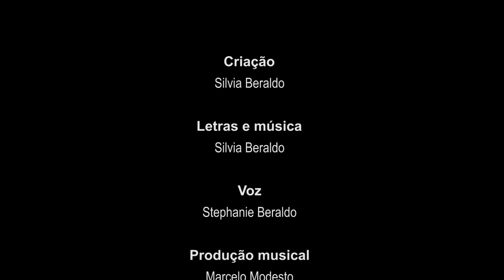Apatossauro - Coleção Bokakikanta - Silvia Beraldo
Música do CD Infantil – “Tem dinossauros na biblioteca?”
2014/2015 - Campinas- SP

Bokakikanta é uma coleção destinada a crianças e professores e que vai encantar a todos. O segundo volume, “Tem Dinossauros na Biblioteca?!” contém 12 partituras, letras, ilustração dos dinossauros e CD. Os dinossauros sempre encantaram as crianças. Ao mesmo tempo em que têm medo, sentem-se fascinadas por eles. Dinossauros são sinônimos de força, coragem, valentia, sobrevivência e medo. As crianças também querem ser um desses gigantes e sentem-se como se fossem um deles!
Neste volume, não tive a intenção de me especializar em dinossauros. O objetivo foi criar músicas que fornecessem conhecimento sobre eles, mas de uma forma divertida e cheia de fantasia. Para compor as músicas, precisei pesquisar, estudar e ouvir muito as crianças, que, por serem fãs de dinossauros, eram meu melhor termômetro. O desafio não foi apenas compor as músicas, mas rimar nomes tão estranhos!
E como falar em dinossauros sem o desenho deles? Para que o CD ficasse completo, minha filha, Stephanie  criou um visual idealizado e divertido para cada dinossauro que aparece no CD, e os desenhos foram coloridos e arte-finalizados pelo ilustrador e quadrinista Bruno Büll , especialmente para este volume. Há uma versão para colorir dos desenhos na página do Bokakikanta do Facebook
A gravação do CD “Tem Dinossauros na Biblioteca?!” só foi possível graças ao patrocínio da Prefeitura Municipal de Campinas/Secretaria de Cultura, através do Fundo de Investimento da Cultura de Campinas (FICC) 2013/2014.